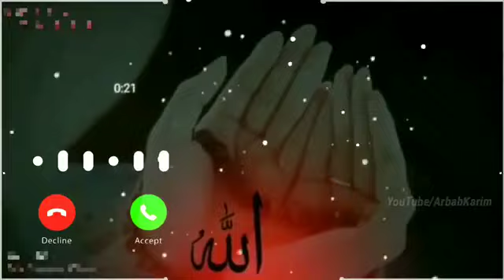naat sharif tone mp3 Islamic Naat ringtone gazal ringtone Nazam ringtone Islamic callringtone